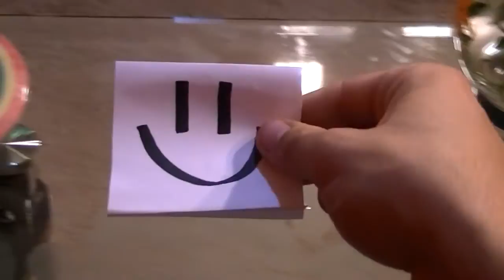el peluche mas tierno del mundo (cortometraje)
un oso de peluche que luego de ser golpeado brutalmente, cobra vida y tiene que ver lo que pasara!!